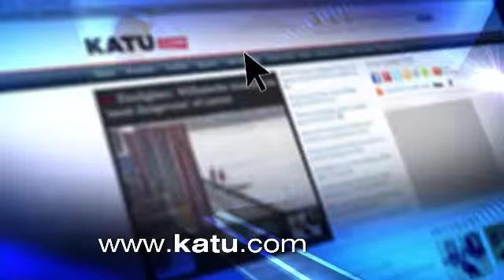KATU2 Get Away to Victoria Sweepstakes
You can enter to win KATU's Getaway to Victoria Sweepstakes taking place July 15th-19th. Watch the 430am-7am News each day and listen for the Word of the Day. Then go to KATU.com, Inside KATU and enter to win the contest.